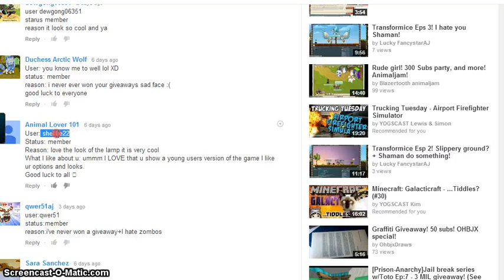Rare Skinny Lamp Giveaway Winner!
Hey guys! Nella here with the winner of my rare skinny lamp! Congrats to shellbe22! Sorry if i spelled your name wrong! Dont worry if you didnt win this one, there will still be more future giveaways!